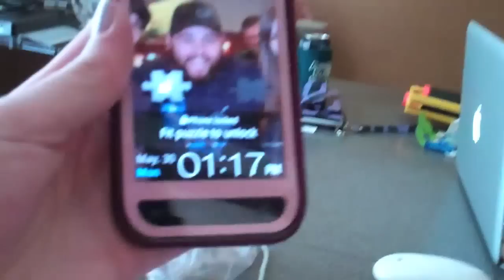Silly Bandz Creeper Sculpture!!! (5/30/11)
SOX BOX![:

Send us stuff!:
Green Bay, WI
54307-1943